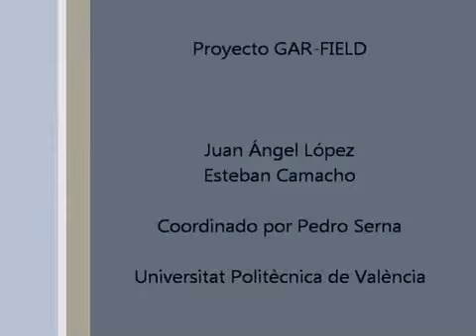ACHE 2012 Awarded Project. UHPC chair and table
Process of casting of a UHPFRC (UHPC) chair and table designed and calculed by J.A. López and Esteban Camacho. The chair thickness is 20 mm and it has no conventional reinforcement. The concrete compressive and tensile strength is 165 MPa and 12 MPa respectively at 28 days.